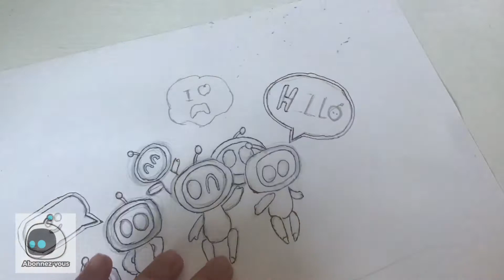Dessin ✍️: Astro’s Playroom, Puzzle Playstation labo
GO GO ASTRO BOT

WE ARE ASTRO BOT

I           A      MM   MM
I        A    A  M   M   M
I        A A A  M         M
I        A     A  M         M
       ASTRO BOT

      V

WE ARE

  AAA      SSSS     TTTTTT    RRRR      OOOO
A     A     S                   T          R       R    O     O
AAAA       SSSS          T          R RR       O     O
A     A      SSSSS         T         R       R    OOOO

BBB       OOOO    TTTTTT
B      B   O      O          T
BBB       O      O          T
BBB       OOOO          T